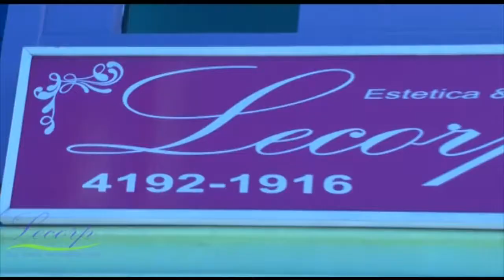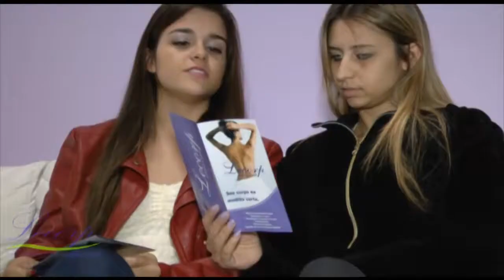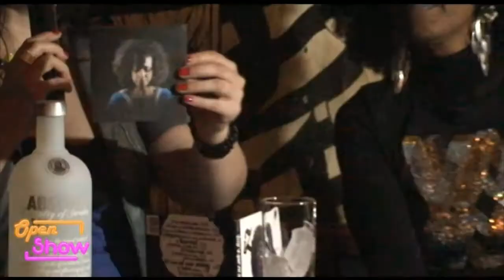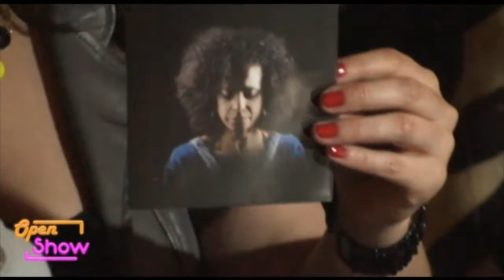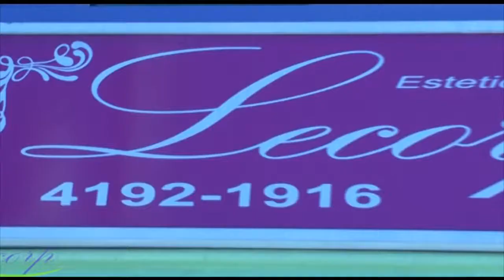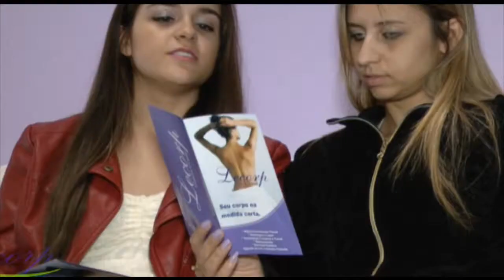Open Show Programa 2 - Open Television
Apresentação Barbara Marques.